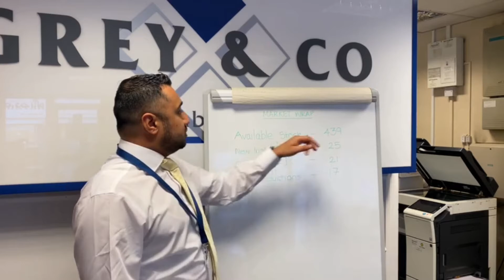Hassan’s Market Wrap 🚨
Check out the Sales market wrap in the Wembley area from our sales manager @hpervez 😁🏡👏🎉